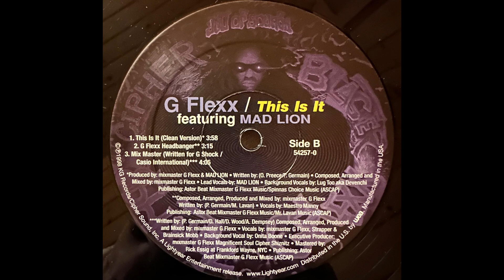G-Flexxx - Mix Master